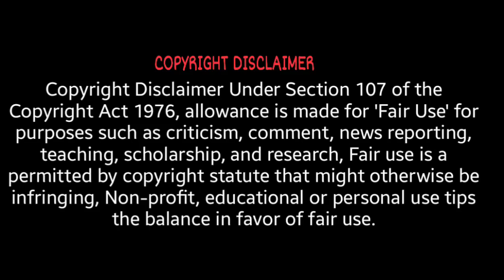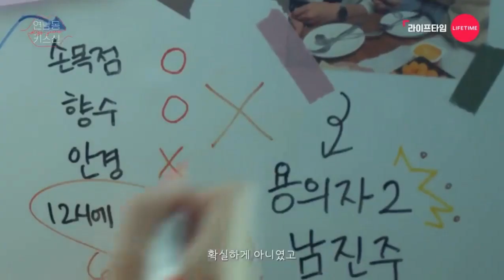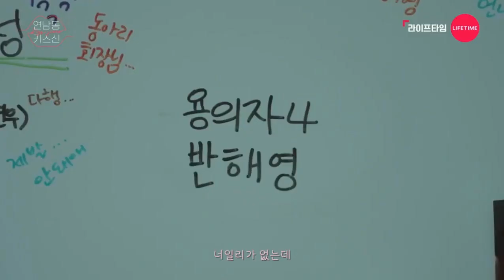Mysterious Kisser Korean Drama Explained in Hindi | Ep 7-8-9 | Romantic K- Drama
Who Kissed Me ep 7 | Who Kissed Me ep 8 | Who Kissed Me ep 9 |
Who Kissed Me | Who Kissed Me ep 7 in Hindi | Who Kissed Me ep 8 in Hindi | Who Kissed Me ep 9 in Hindi |

korean drama in hindi explanation | new korean drama 2022 in hindi dubbed | Korean drama | KDrama Comedy | Comedy Drama | Romantic Korean Drama |  Comedy KDrama |  korean drama explained  in hindi | Korean Drama Explained in Hindi (हिंदी में) |

korean drama explained in hindi |Who Kissed Me korean drama in hindi | kdrama explained in hindi | korean drama explain in hindi | korean drama in hindi dubbed | drama hindi explanation |
k drama series | kdrama in hindi dubbed | korean drama explanation in hindi | korean drama hindi explanation | korean drama hindi |
WhoKissedMeKoreanDramaExplainedinHindi(हिंदी में)
WhoKissedMeDramaExplainationinHindi(हिंदी में)
who kissed me hindi